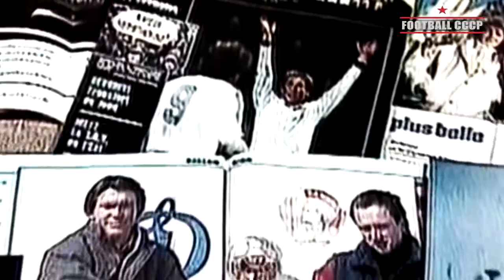Игорь Беланов (Igor Belanov) Лучший футболист Европы 1986